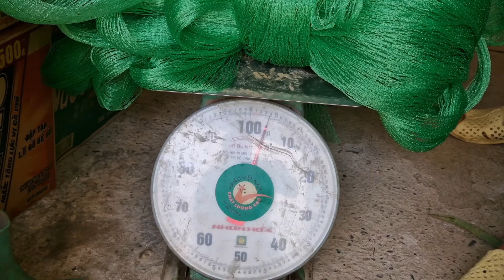Full video of the girl's life on the farm was discovered by Owl's husband and is following her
The girl's lonely life after her husband had an affair and abandoned her. She lives alone on a python farm, grows rice and corn. On the way home, she accidentally meets an orphan child in the same situation as her in her abandoned house.Miss helped and wanted to take the baby home with her, but the baby refused to follow her because she was in an abandoned house waiting for her mother. On the way home, she discovered her ex-husband was following her home.